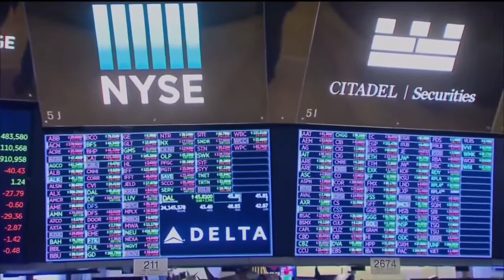Russian invasion could hurt Americans' wallets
How will tensions between Russia and Ukraine impact the U.S.?  Well economists are preparing for the worst.